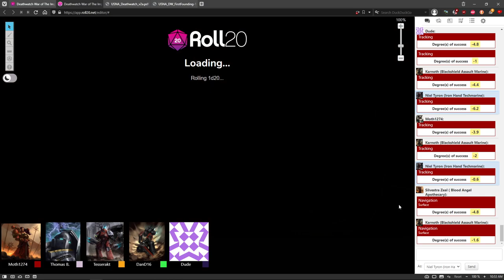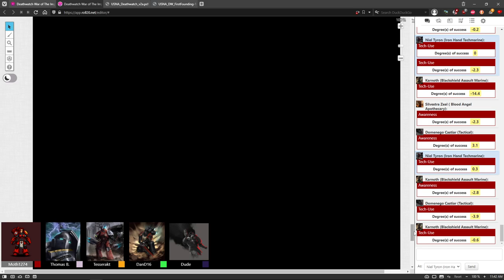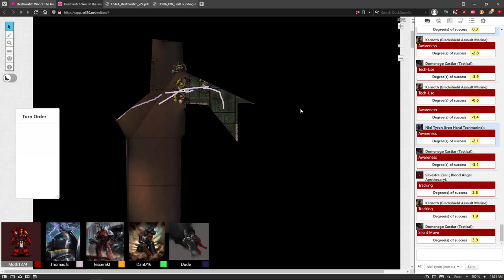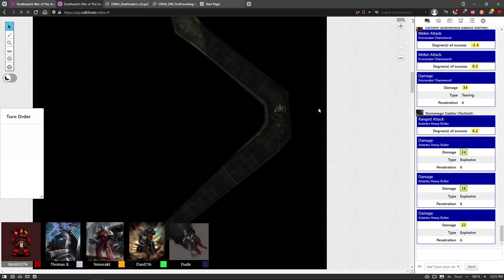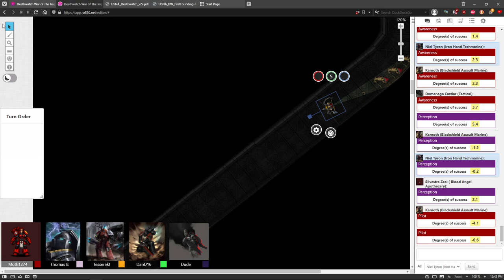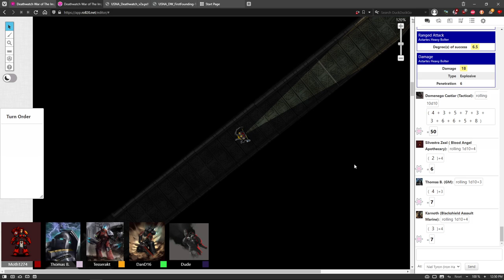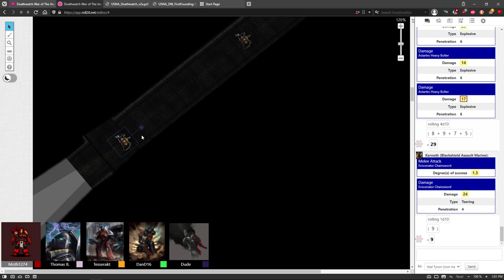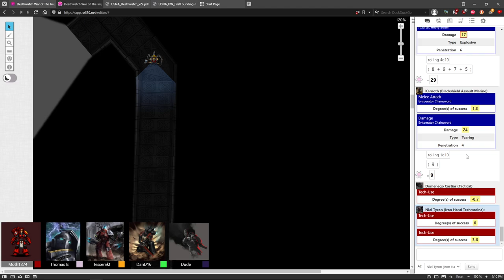DEATHWATCH: War of the Imperium #3 | Warhammer 40,000